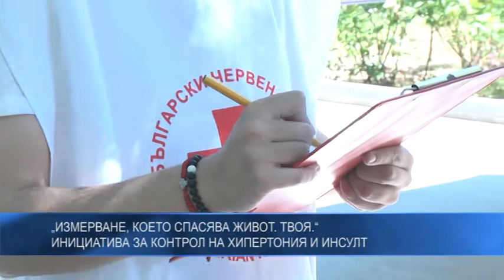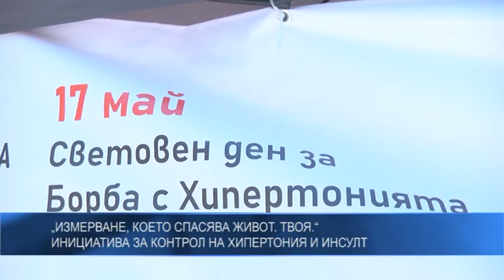„Измерване, което спасява живот. Твоя.“ Инициатива за контрол на хипертония и инсулт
Сърдечносъдовите заболявания остават водещата причина за смърт в света. Около една трета от хората у нас са с хипертония, а все повече млади хора имат сърдечносъдови проблеми. Затова в Световния ден за борба с хипертонията беше организирано измерване на кръвно налягане и консултация с лекар на софиянци.